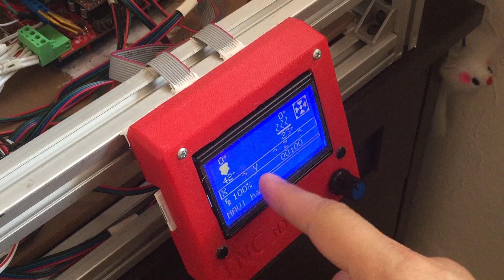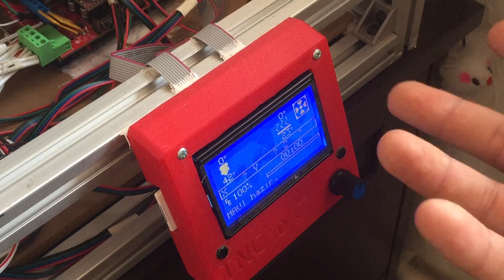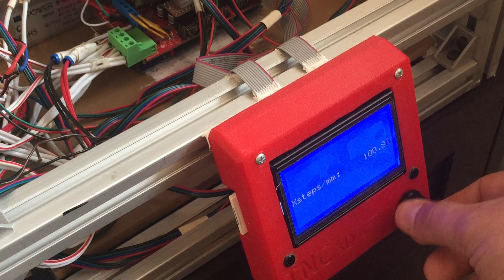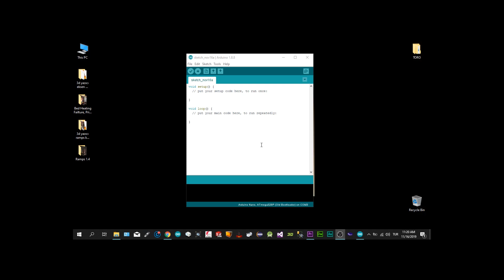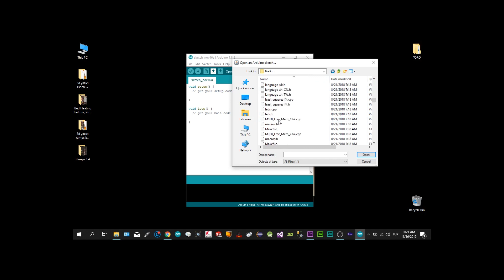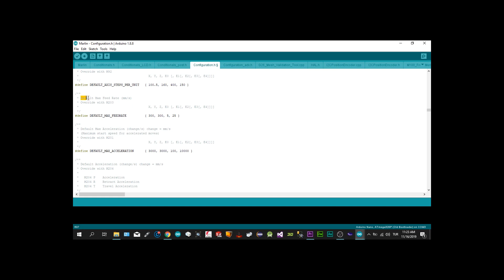How to Calibrate a 3D Printer?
Bu videoda Marlin uzerinden 3D yazıcının nasıl kalibre edildigi ve yazılım uzerine nasıl default deger olarak kaydedildigi konu edilmiştir.